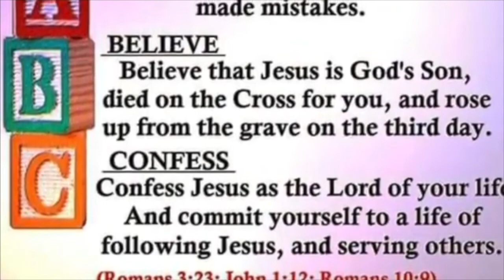Bible Stories with Jane: The Armor of God